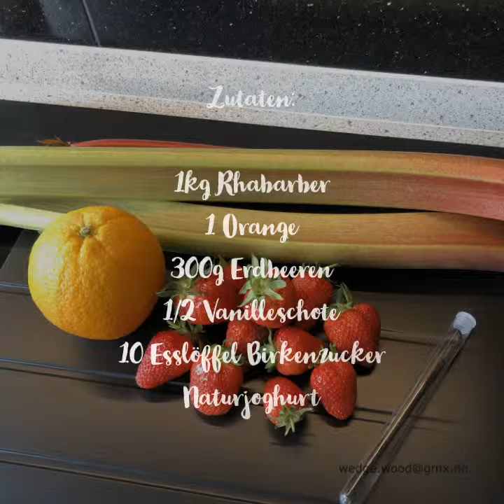Rhabarber - Erdbeer - Joghurt Dessert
Es ist wieder Rhabarber-Zeit! Da ich versuche auf Kristallzucker zu verzichten, habe ich mich erst nicht getraut Rhabarber zu kochen. War mir einfach zu sauer ;).
Dann habe ich von Birkenzucker gehört und gleich den Versuch gestartet. Das Ergebnis seht Ihr in meinem Video.
Und es schmeck einfach lecker!!! Versucht es selber mal und postet wie es Euch geschmeckt hat!
Vielleicht könnt Ihr mir auch schreiben wie Ihr zu Birkenzucker steht bzw. was Ihr verwendet!!!